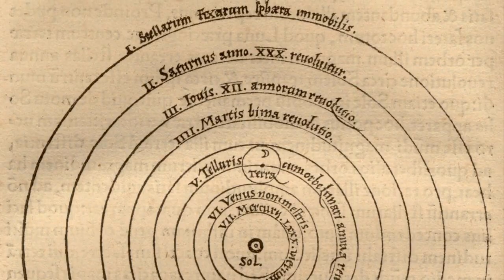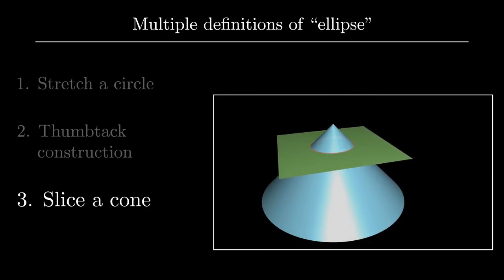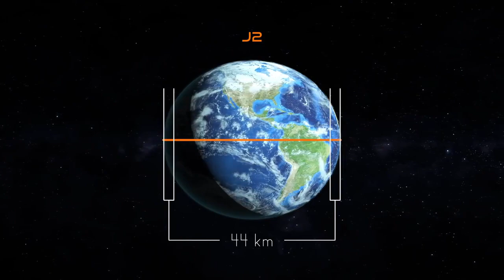YÖRÜNGE MEKANİĞİ NEDİR? | NEWTON FİZİĞİNDE ASTRODİNAMİK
Roketler yörüngeye nasıl oturur hiç merak ettiniz mi? Ya da eliptik çizgilerle gösterdiğimiz o hayali yörüngelerin arka planında aslında ne var? Dairesel ve eliptik yörüngeler arasında ne gibi farklılıklar var? Yıldız ve gezegenlerin adı neye göre verilmiş? Tüm bu soruları akademik ancak herkesin anlayabileceği bir dille Newton fiziğine göre açıkladık.
İyi seyirler…

Video Planlama ve Metin: Yafes Çelebi
Seslendirme: Ferkad Kudvetoğlu
Video Dizaynı ve Montaj: Ahmet Yasin Küçük
Tasarım: Ahmet Yasin Küçük
Altyazı: Ferkad Kudvetoğlu